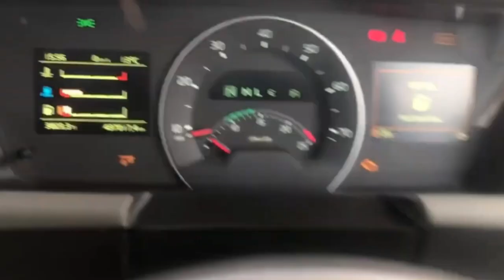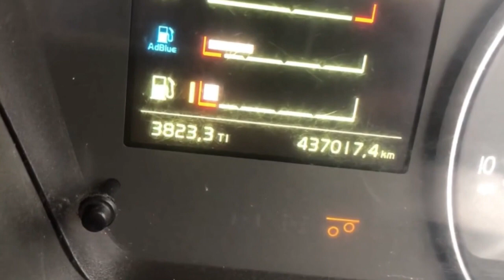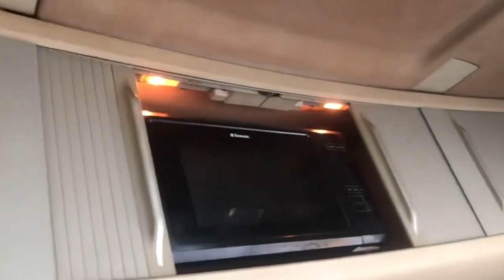Volvo FH4 500 Globetrotter Walk Around - UK Trucking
Volvo FH4 500 Globetrotter walk around, a look at the outside of the truck cab, and a look around the interior of a 2017 Volvo FH Truck Cab, the interior of the truck cab has a microwave oven and fridge installed.

👍 Products I would recommend for truck drivers

Video Title: Volvo FH4 500 Globetrotter Walk Around